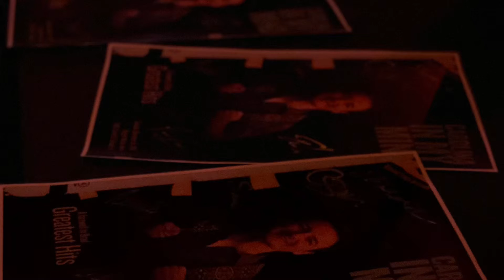Altered Stage - Carolina in my mind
December 2, 2018 "Greatest Hits" gig at Reggies